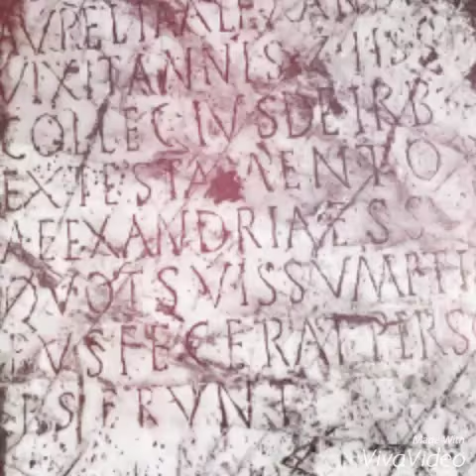KosovoInUnesco / Nexhmije Pagarusha Baresha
KosovoInUnesco

Muzika: Nexhmije Pagarusha - Baresha
Photo: KosovoUnesco